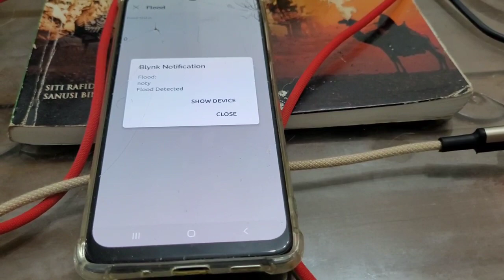Raspberry Pi Flood Monitoring Using Image Processing